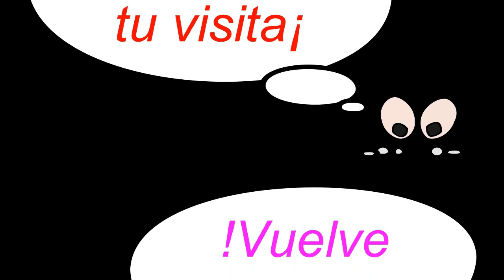Biografía de Antonia Santos -heroína de la independencia de Colombia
Antonia Santos heroína de la independencia de Colombia
María Antonia Santos Plata (Pinchote, 10 de abril de 1782 - El Socorro, 28 de julio de 1819) es una de las heroínas de la Independencia de Colombia. Considerada una de las mujeres más representativas de la independencia de Colombia junto con Policarpa Salavarrieta,  Antonia Santos se unió a la causa de Simón Bolívar. Creó la «guerrilla de Coromoro y Cincelada», la primera que se formó en la provincia del Socorro para luchar contra la invasión española y su hermano Fernando Castilla Castilla se convirtió en uno de los jefes de esta guerrilla. Este grupo interceptó las comunicaciones de las tropas realistas, aprovisionaban y mantenían informadas a las fuerzas rebeldes y tuvieron un papel importante en las batallas de Pantano de Vargas y de Boyacá. María Antonia fue la quinta de once hijos de Pedro Santos Meneses –uno de los fundadores de la parroquia de Pinchote en 1782- y Petronila Plata Rodríguez, quien murió en los primeros meses de la reconquista española. Fue bautizada el 11 de abril de 1782, siendo sus padrinos Casimiro Gómez y Casilda Plata. Su niñez y juventud discurrieron, al lado de sus padres en la hacienda de El Hatillo, hoy vereda del Corregimiento de Cincelada en Municipio de Coromoro (Santander), recibiendo la educación y formación usual de las mujeres de su época: labores propias del hogar y del campo, la religión católica y prácticas piadosas y conocimientos de aritmética, escritura, gramática y lectura pero en un ambiente de rebeldía y descontento pues en la provincia del Socorro de la Nueva Granada (hoy departamento de Santander). Era manifiesto desde años atrás el más grande descontento social y económico contra el gobierno colonial, que se proyectó en el movimiento de insurrección de los comuneros de 1781, y la familia Santos Plata estaba vinculada fervorosamente desde los primeros momentos a la lucha en favor de la emancipación del Nuevo Reino de Granada. Antonia, la mayor de las hijas, asume la representación moral y material del hogar, al morir su madre, doña Petronila Plata Rodríguez, en los primeros meses de la Reconquista Antonia Santos Plata preparó y sostuvo la guerrilla de Coromoro o de Santos que fue la primera que se organizó en la Provincia del Socorro para luchar contra los invasores españoles combatiendo el Régimen del Terror y apoyar al ejército patriota en la Campaña Libertadora de 1819. El 12 de julio de 1819, el destacamento militar español, comandado por el capitán Pedro Agustín Vargas, llegó sorpresivamente a la hacienda de El Hatillo, y en la casa principal de la familia aprehendió a Antonia Santos, a su hermano menor Santiago y a su sobrina Helena Santos Rosillo, junto con dos esclavos, siendo conducidos inmediatamente a Charalá. Antonia Santos prefirió la muerte que la delación y el 16 de julio de 1819, en un breve sumario, le fue dictada la sentencia de muerte junto a los próceres Isidro Bravo y Pascual Becerra, como enemigos de la causa del rey y reos de lesa majestad. El 28 de julio de 1819, a las diez y media de la mañana, Antonia Santos fue llevada al cadalso, ubicado en un ángulo de la plaza del Socorro, junto con sus compañeros Pascual Becerra e Isidro Bravo; iban acompañados por el cura de la parroquia, presbítero N. Torres. A la heroína la acompañó su hermano Santiago Santos, a quien le entregó sus alhajas de oro y su testamento; al oficial que mandaba la escolta le obsequió el anillo que llevaba puesto. Un sargento la ató al patíbulo y le vendó los ojos, se dio el redoblante y la escolta hizo fuego, consumándose así su muerte